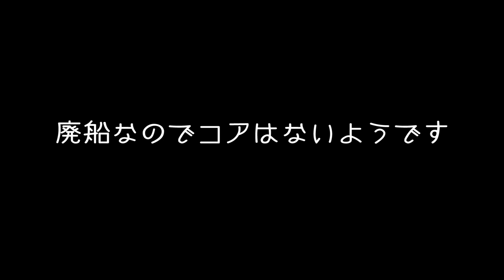Empyrion 実況 #11 宇宙版リアルマインクラフトに挑戦 「未知との遭遇」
宇宙版リアルマインクラフト「Empyrion Galactic Survival」のゲーム実況です。
今回は謎の巨大工場を探索していきます！